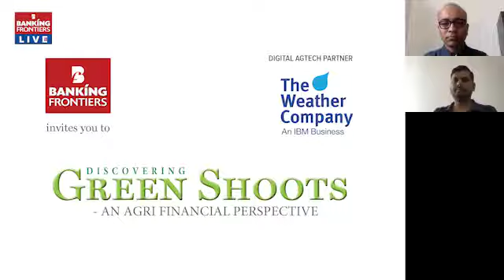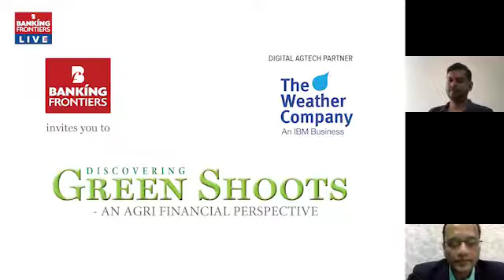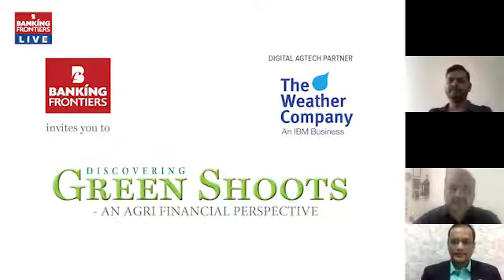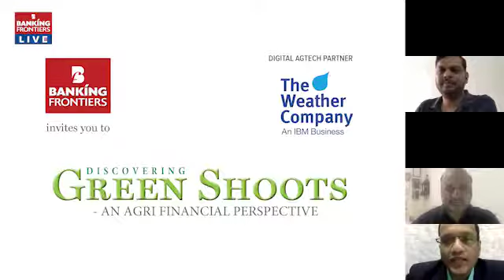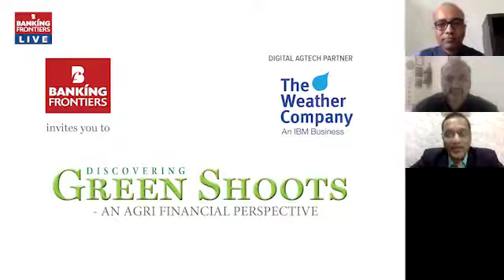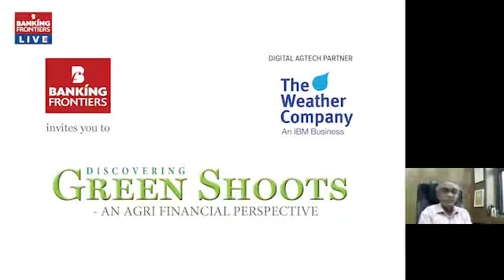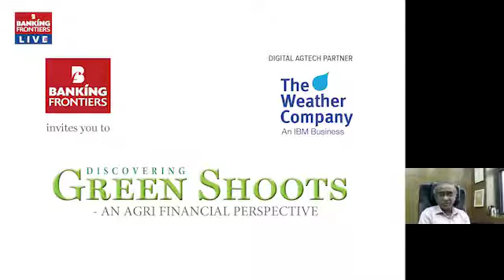Discovering Green Shoots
Agriculture has been one of the prime professions in India and globally. While it is also a mandate for financial institutions to lend or insure, the uncertainties of weather or lesser margins have frequently been the dampeners.

Banking Frontiers conducted an interesting conversation with Industry leaders from Banks, Insurance, Supply chain and Agri Tech in association with The Weather company-  An IBM Business, on Discovering Green Shoots. The discussion dwelled upon identifying strategies to put more money in the hands of the farmer, empowering tools that can help better the profitability and reduce frauds, and also the value additions that the bankers and insurers can provide to make this business more lucrative. It also touched upon what kind of technology roadmap can this sector look into for future-proofing the agri business.